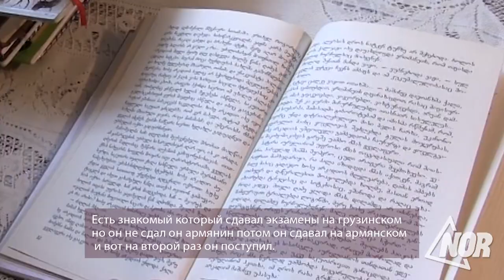Духоборы без возможности получения высшего образования